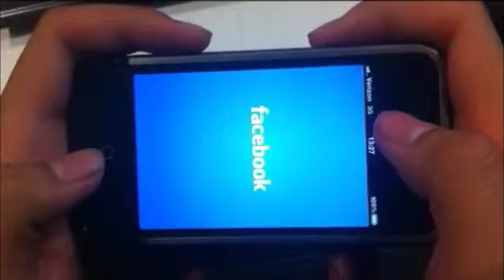Tilt Shooting Fall 2012